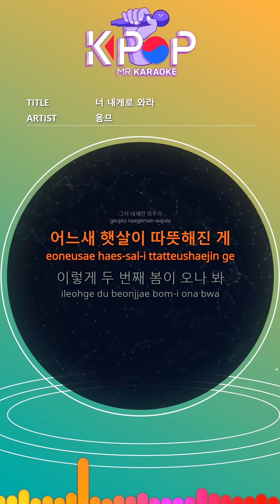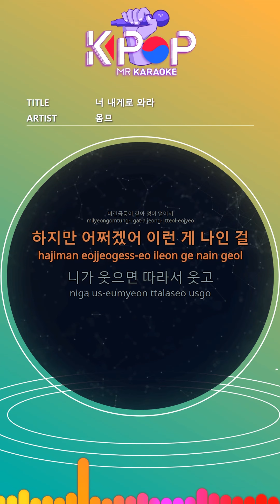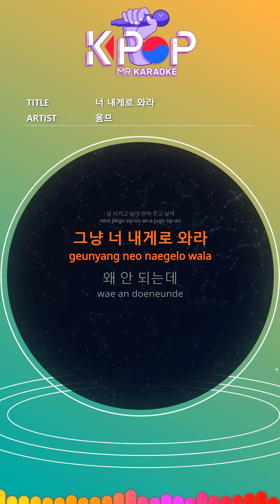[KPOP MR 노래방] 너 내게로 와라 - Homme (Origin Ver.)ㆍJust Come To Me - Homme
[Eng-Sub]

Why not
Why come to me
It doesn't work for me
I don't know anything like calculation
I don't know too much
I just want you
Can't you really?
Love my love
Can't you?
I'll only make you happy
I'll give you everything
Just come to me
The sun is warming up
Look at the second spring like this
It's been a year since I followed you
The day I first met you is still
It's so clear, go here
I feel foolish around you
Wander again
I do it too
If you have some endurance,
I'm tired now, I'm so tired
Why not
Can't you really?
Love my love
Can't you?
Sometimes when I think of me
I feel like a foolish bear
But what can I do?
When you laugh, laugh
If you're sad, I'm sick too
I want to protect you, I want to hug you
Why not
Can't you really?
Love my love
Can't you?

ⓒMusicen. MR